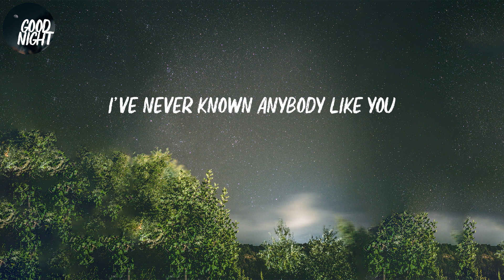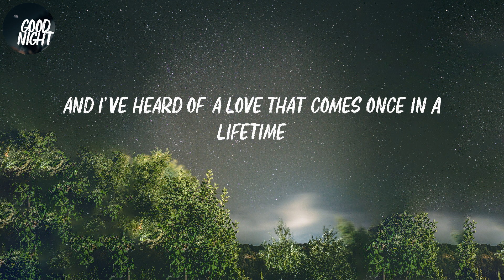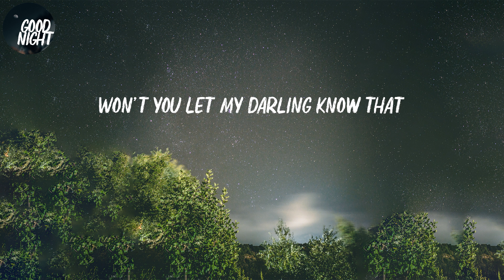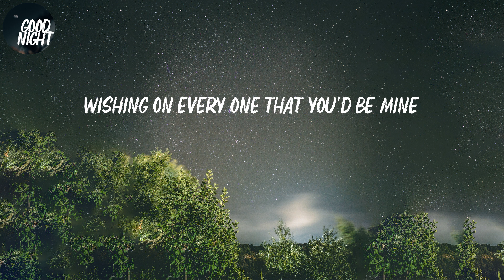Dandelions - Ruth B. (Lyric Video)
Lyrics Dandelions:
Mine
Smile
Mine
Smile
Mine
Smile
Mine